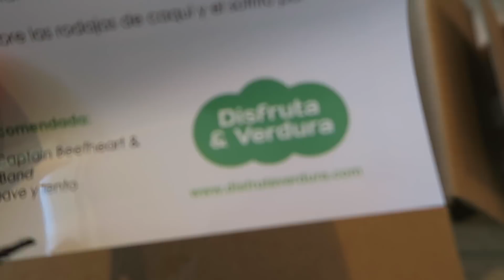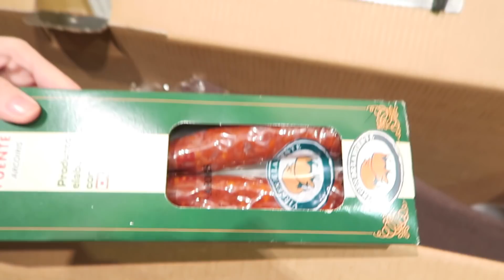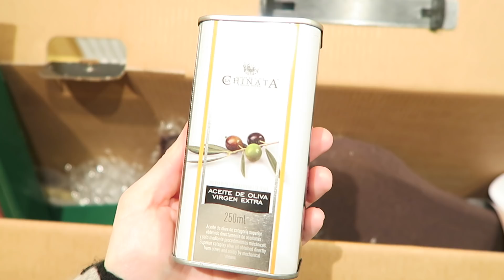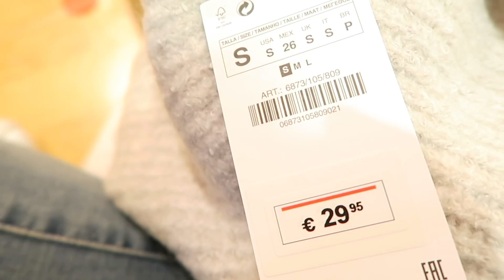MI PRIMER VLOGMAS!! Fiesta con amigas de la facultad + unboxing Zara + Storytime | AniPills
Hola bonitas!!! Este año me he animado con los Vlogmas!! Los haré de varios días seguramente. Ponedme en comentarios si queréis ver más!!
Compartid el vídeo si os gusta!!! :)
Miles de besicos y FELIZ DOMINGO! ^^

OTRA INFORMACIÓN:
Cámara: Canon 750D + Canon Powershot G7X
Editor: Final Cut Pro X